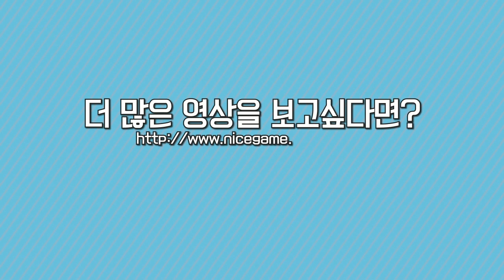NLB 1주차 하이라이트